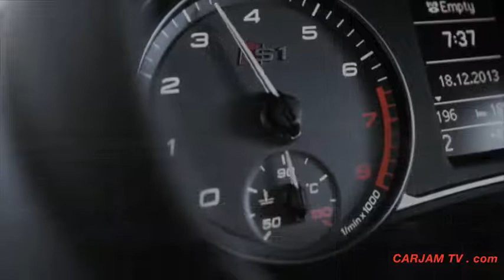2015 Audi S1 Review World Premiere Interior Audi S1 Sporback Test CARJAM TV 2014